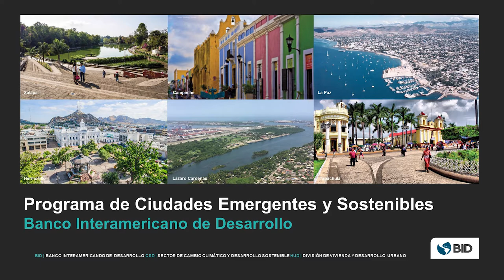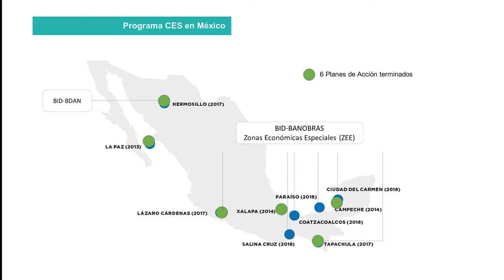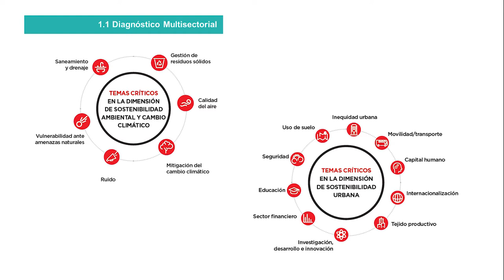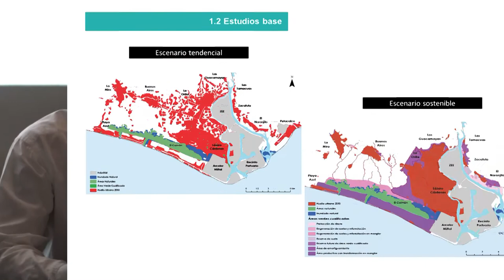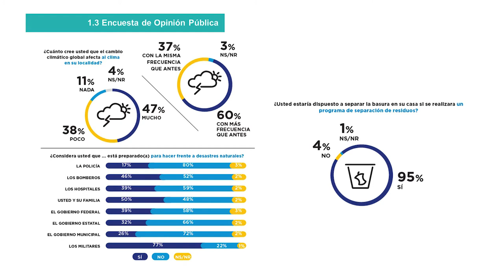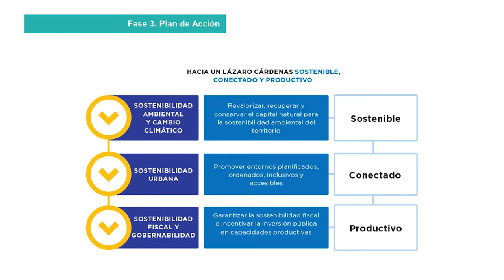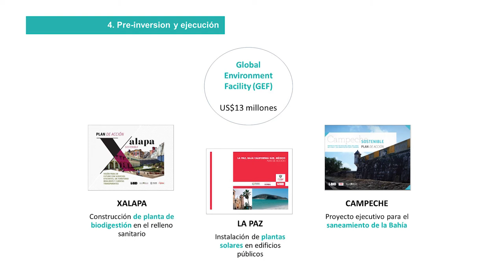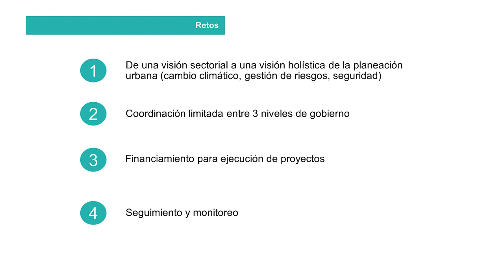Joyce Valdovinos / “Ciudades Emergentes y Sostenibles” en México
Joyce T. Valdovinos Ortega / Programa “Ciudades Emergentes y Sostenibles” en México del Banco Interamericano de Desarrollo